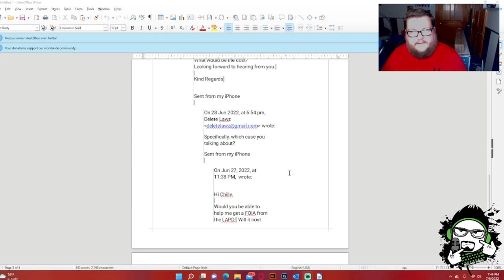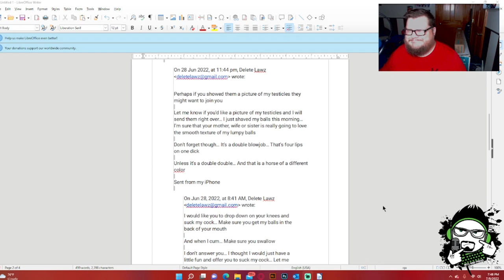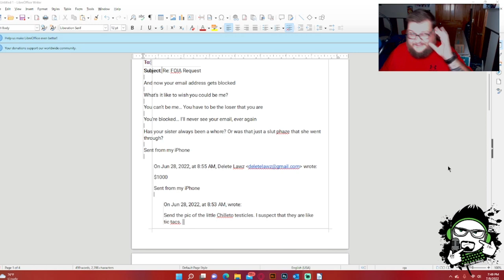Sweetie of Delete Lawz Bombshell Email